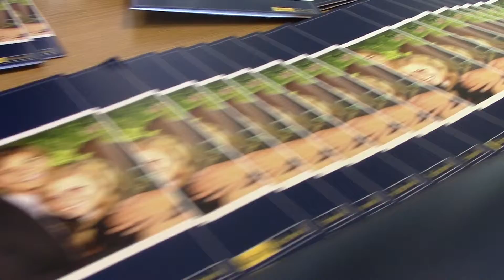Marist School Open House 2014 Recap